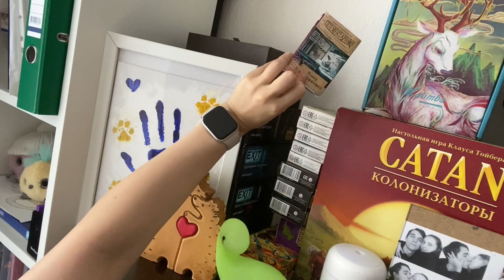когда же я начну делать визу?((( / ответы агенства (их нет) | 29.07.2023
✨Чуть-чуть информации✨
🇰🇷Сегодня 1844 день с начала

Мы вернулись на влоговый  канал 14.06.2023 и это наше видео каждый день 2.0 - Добро пожаловать в наш дневничок/день 46

📋МИНИ вопрос-ответ:
1) Ваши имена?
-Дима и Ангелина
2) Где живёте?
- Санкт-Петербург
3) В какой программе монтируете свои видео?
-Final Cut Pro или Pinnacle Studio 22
4) На что снимаете?
-Sony ZV-1 / iPhone 11 Pro Max
5) Ваши интересы/хобби?
-снимать видео-дневник; готовить блюда/кофе; учить корейский/ английский; кататься на лонгборде; смотреть кино с вкусняшками; заниматься спортом; путешествовать
6) Сколько вам лет?
-Дима 27/Ангелина 25
7)Ваш рост? хехехе
-Дима 192 / Ангелина 162

Сейчас нас на канале 1002 ёжиков :) (EEEEeee нас +1000)